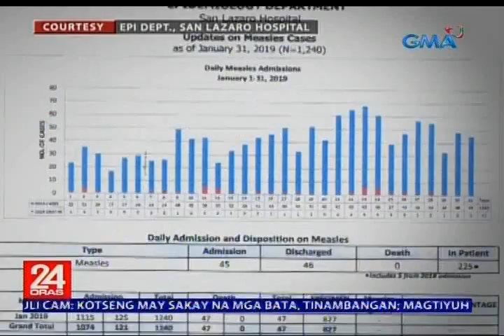47 batang edad tatlo pababa, patay dahil sa tigdas nitong Enero sa San Lazaro Hospital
24 Oras is GMA Network’s flagship newscast, anchored by Mike Enriquez, Mel Tiangco and Vicky Morales. It airs on GMA-7 Mondays to Fridays at 6:30 PM (PHL Time) and on weekends at 5:30 PM.